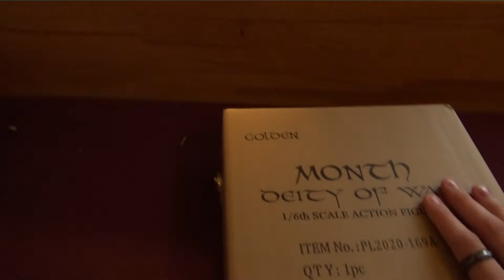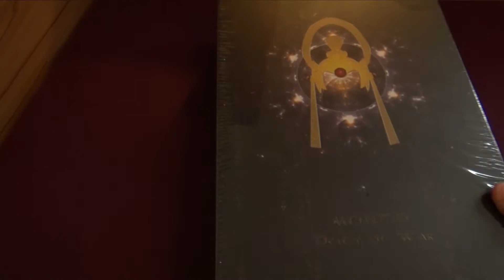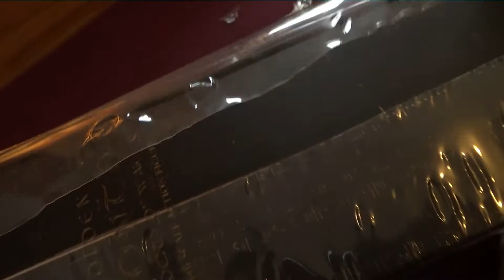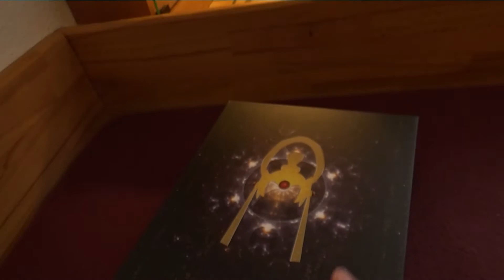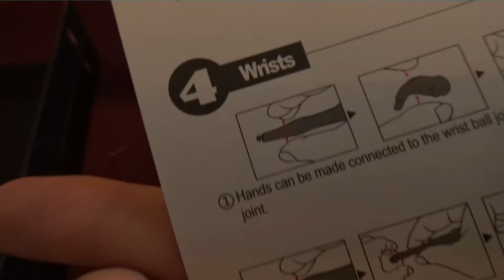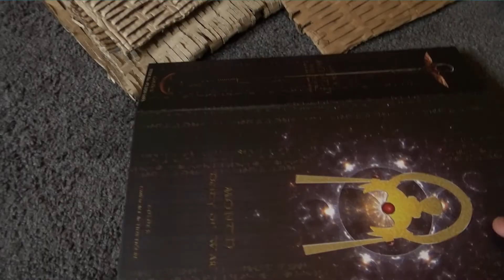How To Unbox #040 - Phicen / TBLeague - Month Deity of War (Golden) - Unboxing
Jerome is back und vrsucht wieder ins Unboxing herainzufinden.